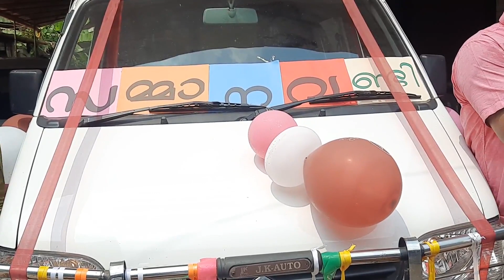RKUP SCHOOL PALOTTUVAYAL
Online കാലത്ത് ക‍ുട്ടികള്‍ക്കരികിലേക്ക് സമ്മാനങ്ങള‍ുമായി RKUP യിലെ സമ്മാന വണ്ടി .